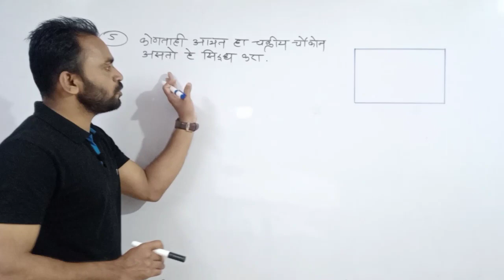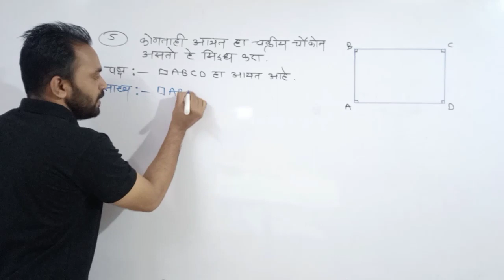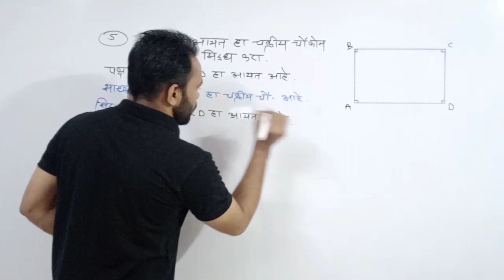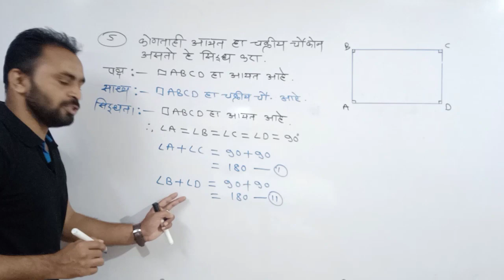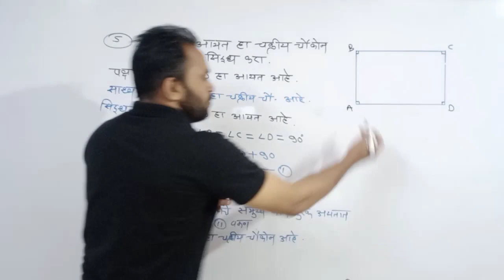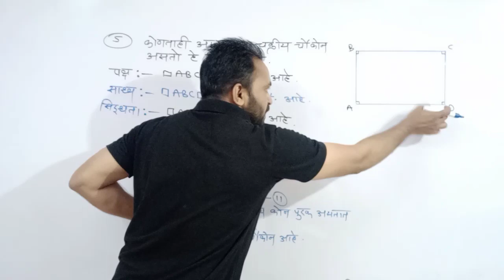saravsanch 3.4 10th bhag 2/दहावी गणित भाग 2 सरावसंच 3.4/इयत्ता दहावी गणित भाग 2/saravsanch 3.4 10th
इयत्ता दहावी गणित भाग 2 सरावसंच 3.4 वर्तुळ
saravsanch 3.4 10th ganit bhag 2 vartul
class 10th math part 2 practice set 3.4 circle
saravsanch 3.4 10th bhag 2
ganit bhag 2 saravsanch 3.4
10 ganit bhag 2 saravsanch 3.4
10 vi ganit bhag 2 saravsanch 3.4
iyatta dahavi ganit bhag 2 saravsanch 3.4
saravsanch 3.4 10th
दहावी गणित भाग 2 सरावसंच 3.4
saravsanch 3.4 bhag 2
saravsanch 3.4
गणित भाग 2 इयत्ता दहावी सराव संच 3.4
circle 10th class in Marathi
math part 2 10th
इयत्ता दहावी गणित भाग 2 सराव संच 3.4
10th math part 2 practice set 3.4
Sandip wagh sir
दहावी गणित भाग 2 सरावसंच 3